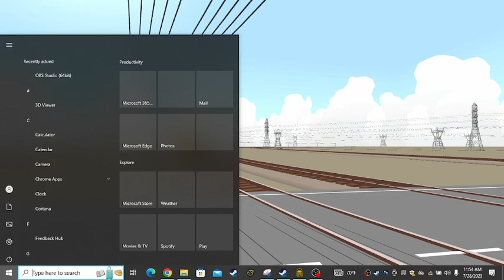CSX 1981 Begins First Test Run (Rolling Line)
Locomotive List:
CSX 1981 (ES44AH, Guilford Rail System Unit, EX-CSX 841)
CSX 2047 (EMD GP38-3, YN3B)
CSX 6458 (EMD GP40-3, YN3B)
Location: Atlanta, GA
Total Freight Cars:
1 Burlington Boxcar
2 Maine Central Boxcars
1 Union Pacific Hopper
1 Procor Tanker
1 TTX Boxcar
Date Taken: Friday, August, 25th, 2023